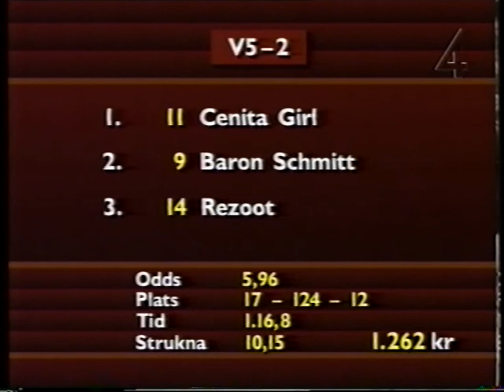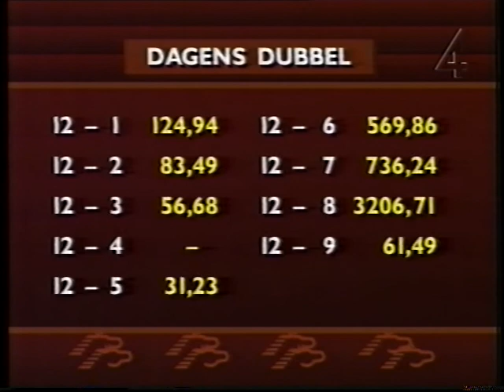Solvallakväll med Riks V5 och Dagens Dubbel - 1994-03-30